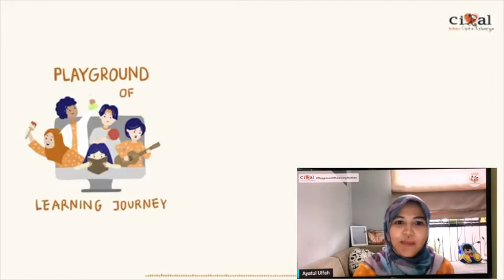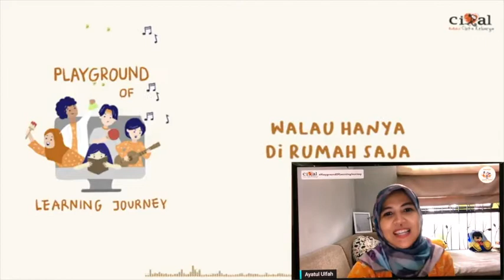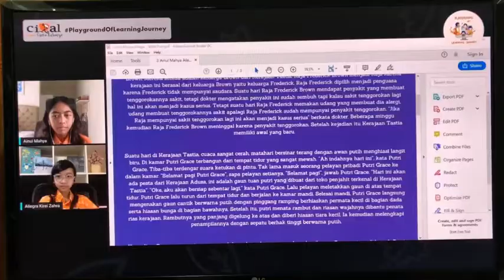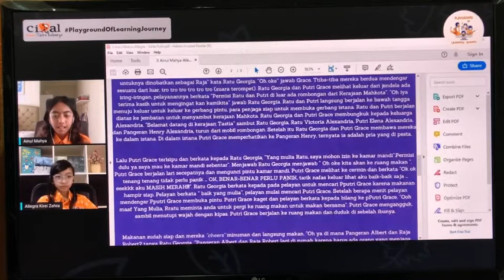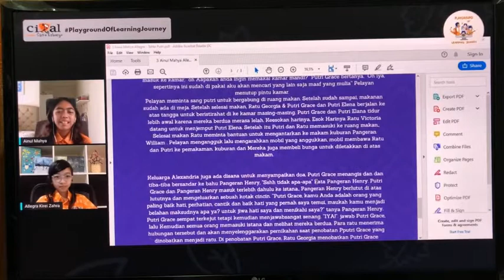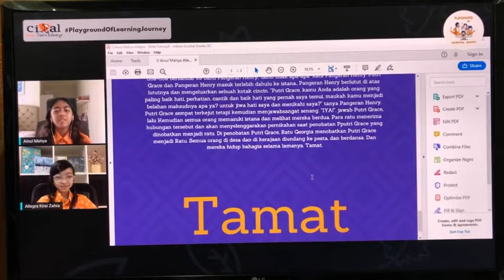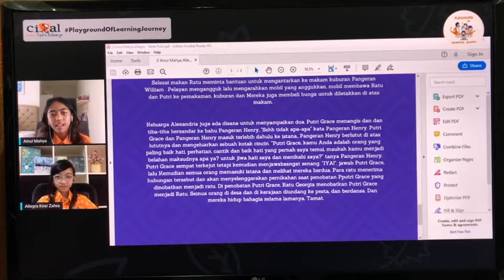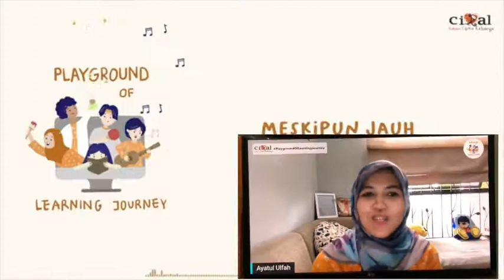Y6 presentation 2021 Allegra